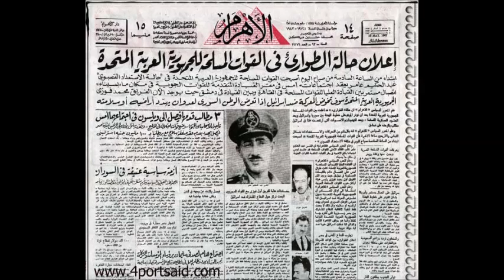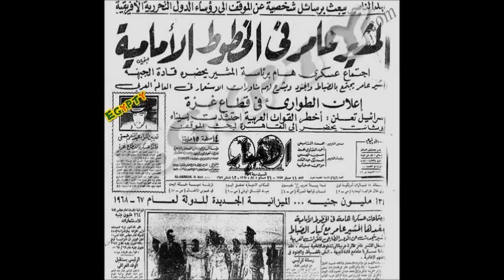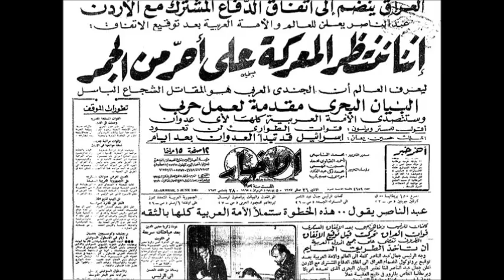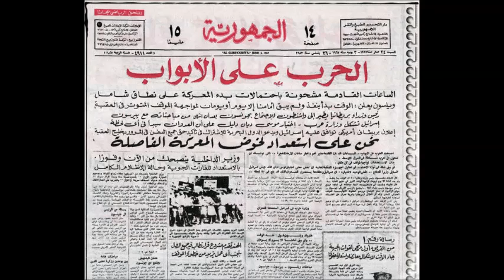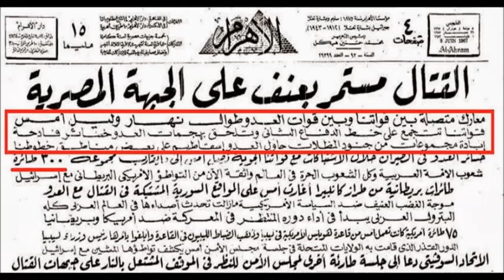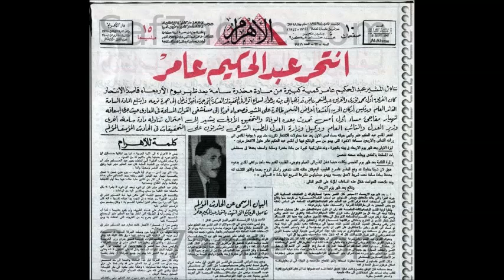اغانى و صحافة نكسة يونيو